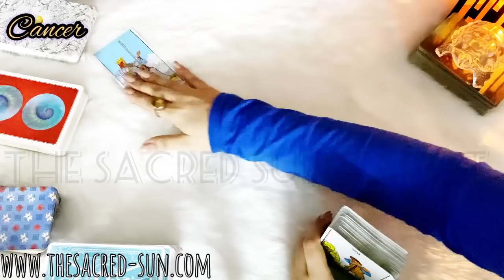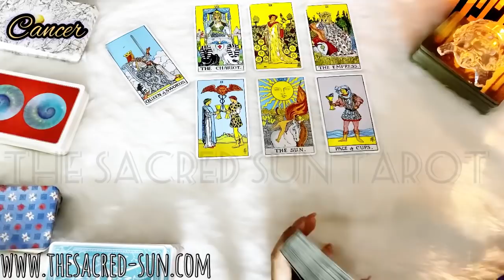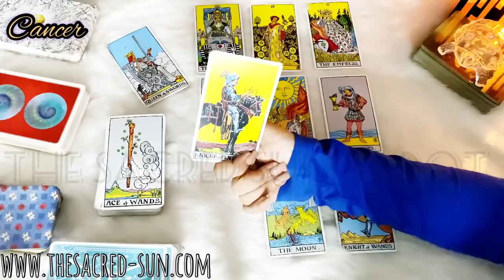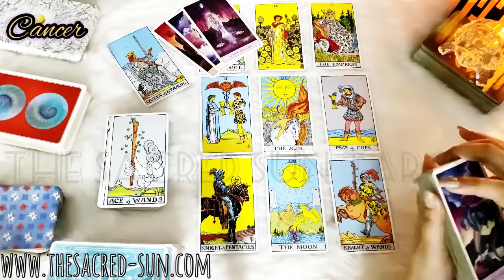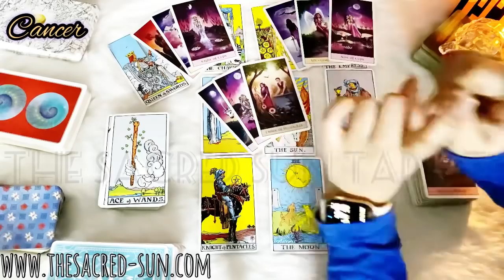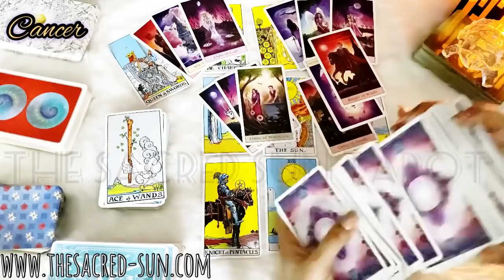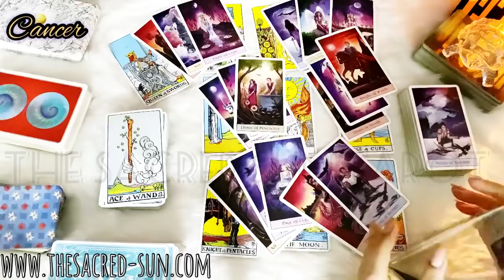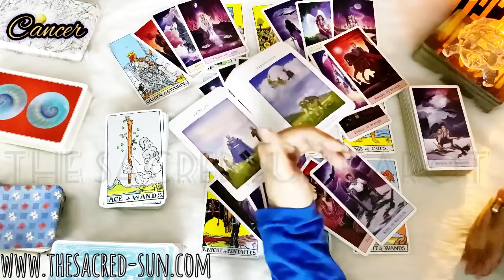Cancer March 2021 ♋ TRUE LOVE IS HERE CANCER, BUT HERE COMES A TWIST !!!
Cancer March 2021.. weekly Tarot card READING FOR water sign cancer .
 general reading / love reading